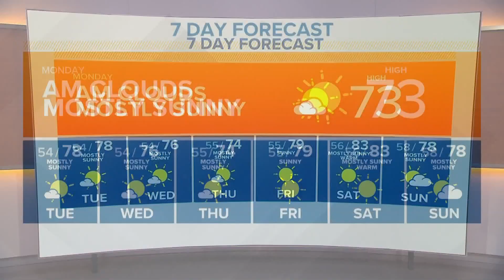KING 5 Weather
Sept. 5, 2022, morning forecast with KING 5 Meteorologist Rich Marriott.